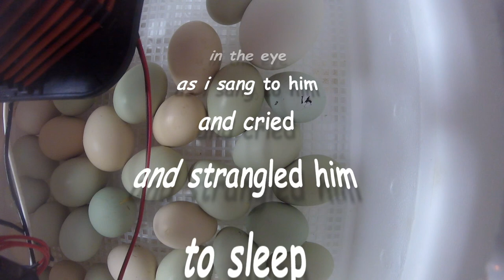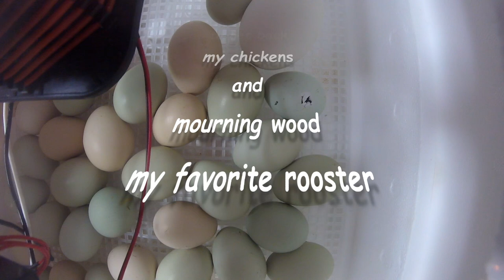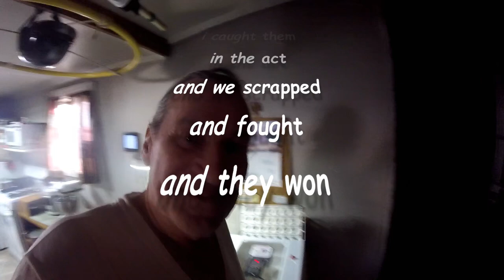2024 baby chicks (:~:)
mourning wood is back (:~:)